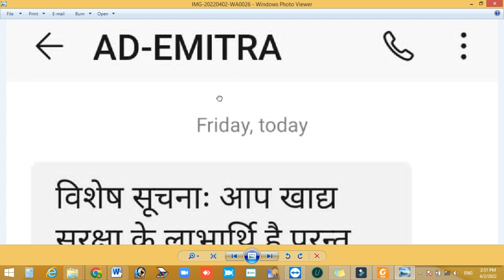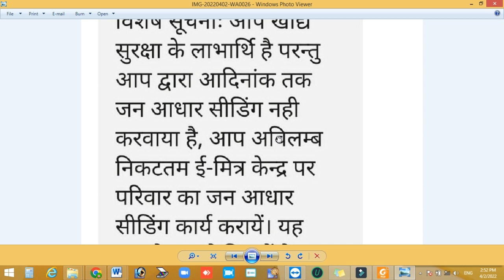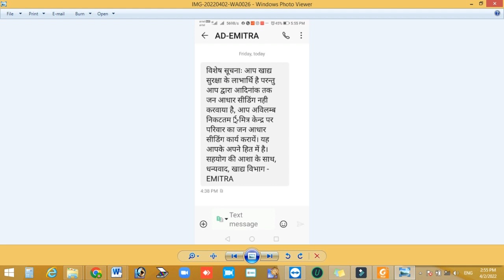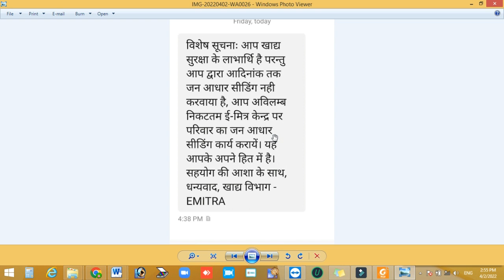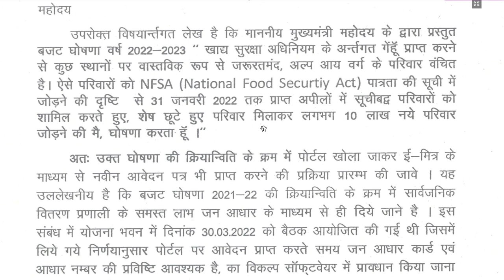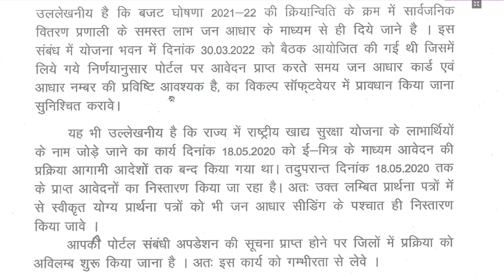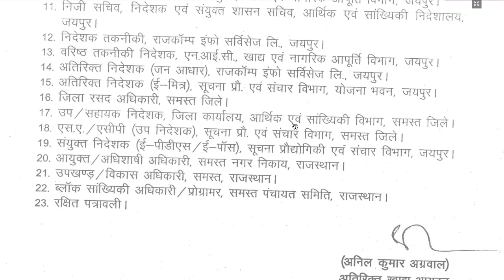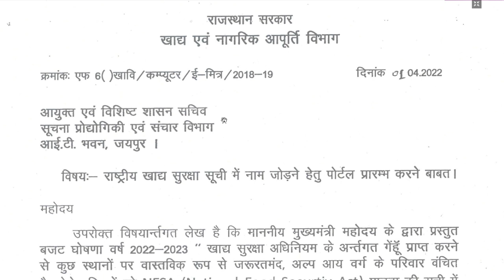How to do apply for NFSA Yes खाद्य सुरक्षा योजना में जुड़ने की प्रक्रिया क्या है गेहूं के लिए फॉर्म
how to Apply for NFSA Yes खाद्य सुरक्षा में जुड़ने की प्रक्रिया क्या है

How to Apply for NFSA Yes-The Ultimate Guide

How to apply for the National Food Security Act

धन्यवाद
अजीत कुमार